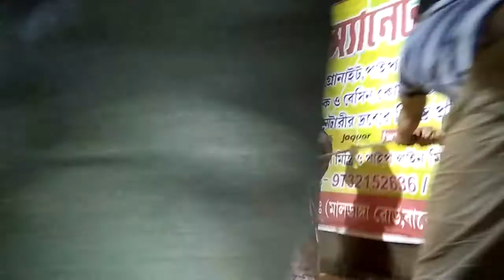Monteswar jadu khala